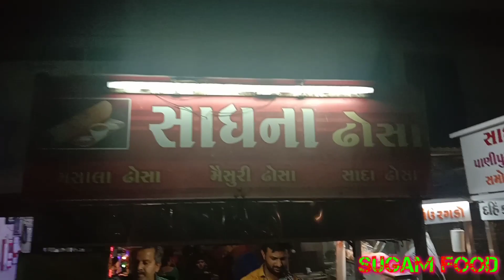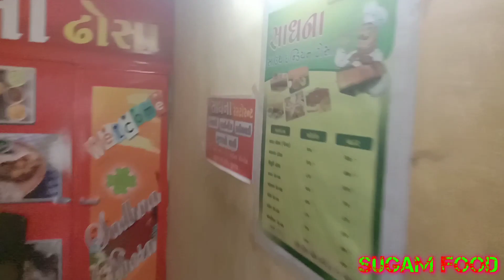Sadhana Dosa Timbavadi bypass gate pass Video by Amit Naliyapra prajapti Junagadh m. 9624220828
Sadhana Dosa Timbavadi bypass gate pass
Junagadh Gujarat 362001
Video by Amit Naliyapra prajapti from Junagadh Gujarat 362001
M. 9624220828